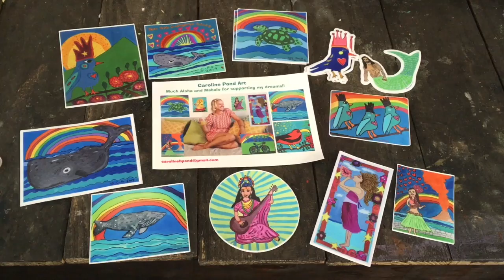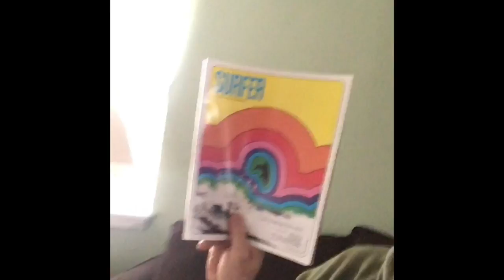The Practice Ep 8